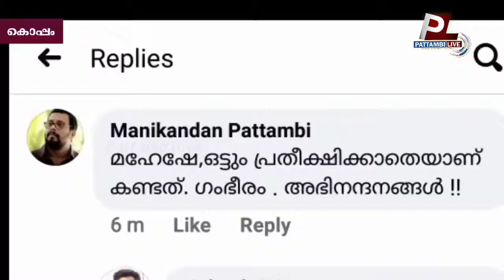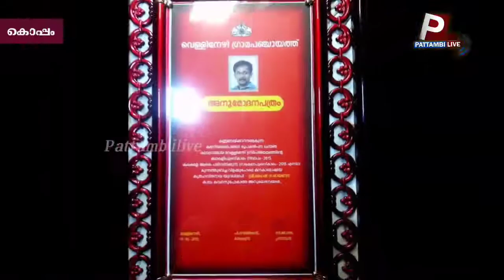THE NATURAL PSYCHO Short Filim News | MAHESH K NARAYANAN News | PATTAMBI LIVE News | +91 9847475156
THE NATURAL PSYCHO
Short Filim

Psychopaths and terrifying stories about them are familiar to most of us, but what of those with a crazy love for the nature?

This short film, “THE NATURAL PSYCHO’'  visits one such story and looks beyond the ordinary to explore the exceptional, that we are perhaps missing! The film portrays the miraculous bond between man and the nature.

Unquestionably, one can’t escape this psychopath and his exhilarating your senses.

The film is directed by Mahesh K Narayanan, an acclaimed sculptor, painter and architect from Kerala. The Natural Psycho was filmed at Chitradurga Karnataka, in just three days using a mobile phone for camera.

Movie Name:  The Natural Psycho
Starring:  Aneesh Koppam
Story,  Art Direction & Starring : Aneesh Koppam
Voice Overs :  Devan Koppam, Ambili Nair
Screenplay,Camera, Editing & Direction:  Mahesh K Narayanan

Enjoy the movie and do share your valuable opinions..

                             Mahesh k narayanan